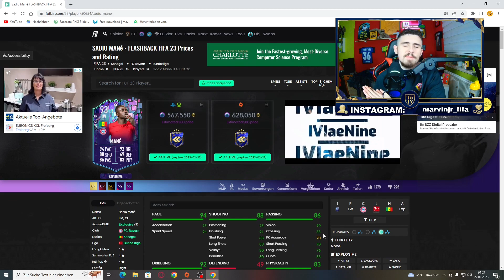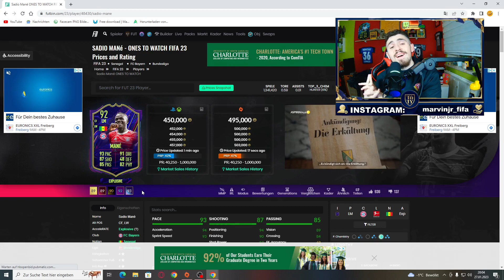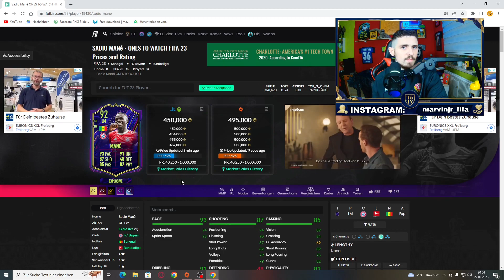✅MANÉ TOTY FLASHBACK SBC! | Fifa 23: 93 Mane Toty Flashback Sbc abschließen! (Player Review)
Peace Mates✌️
Heute gibt's ein neues Fifa 23 Video während des Toty Event zur Mane Toty Flashback Sbc in dem ich euch die beste Mane Toty Flasback Sbc Lösung zeige damit ihr die Toty Flashback Mane Sbc abschließen könnt!